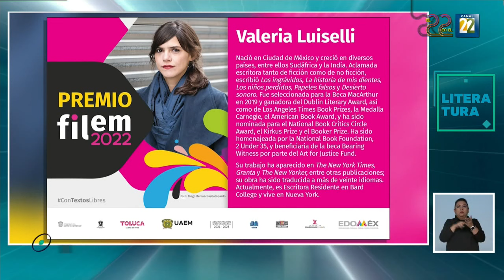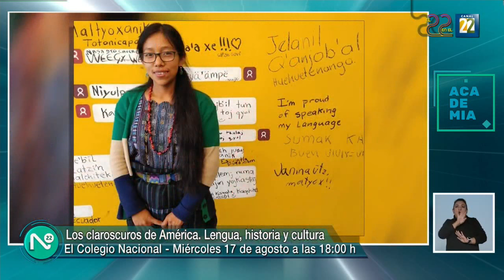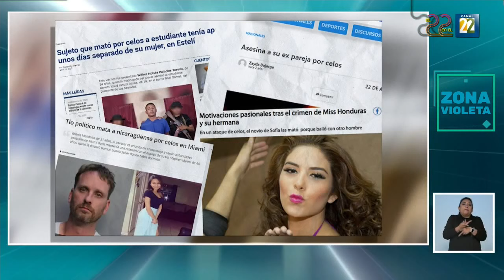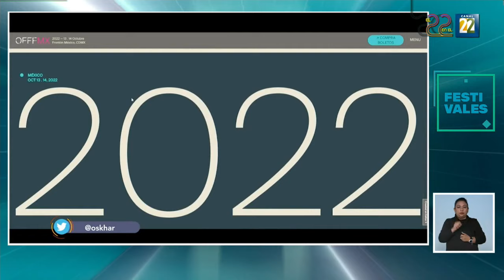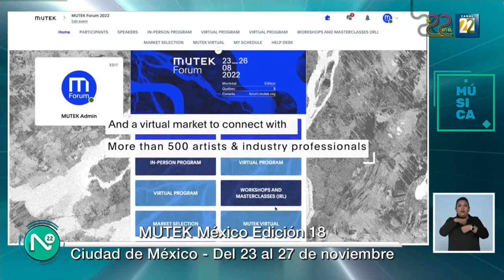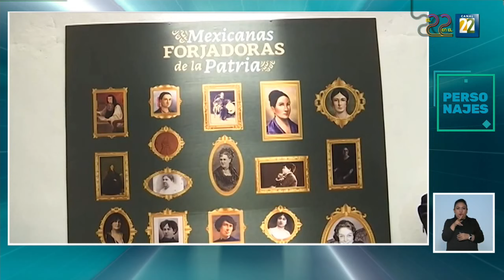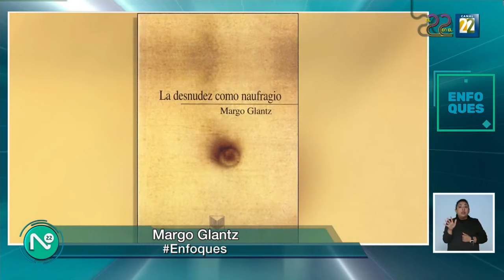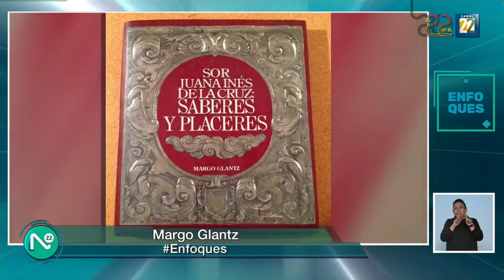Noticias 22 / 16 de agosto de 2022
Noticias 22, "El noticiario cultural de México" es un espacio informativo que muestra un enorme abanico de contenidos, que van desde las artes clásicas a las populares, del deporte a la política e incluso a la economía, de las salas de exposiciones a las calles, de la literatura y el cine a la tecnología y de México al resto del mundo.